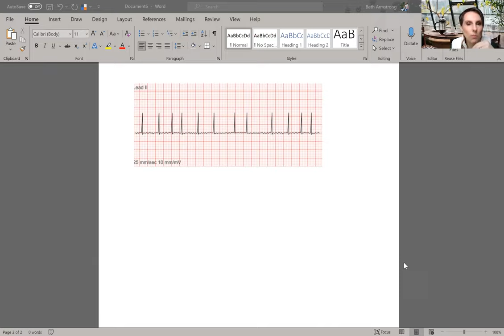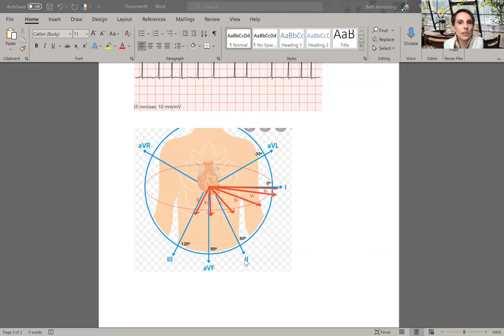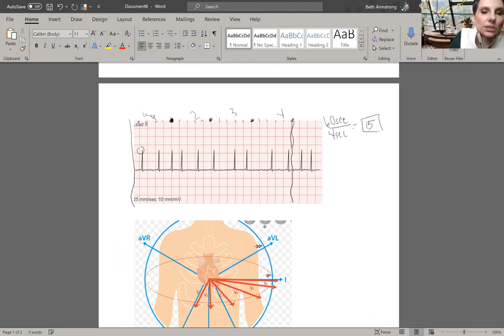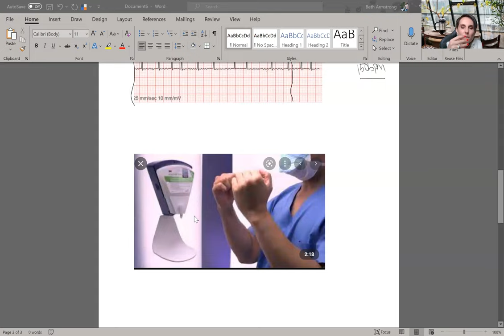VTNE Prep- Surgery and Anesthesia 10.10.2021